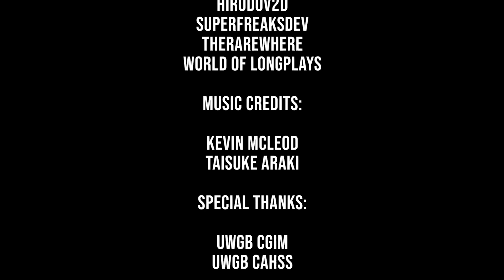Pocket Pedagogy Episode 1: Donkey Kong (1994)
In this episode of Pocket Pedagogy, we explore the significance of 1994's "Donkey Kong" for the Game Boy. Is this one of the best games Nintendo ever published? Is it a highlight of the Game Boy library? Yes and yes. But it also represents a more experimental expansion on a classic Nintendo franchise that impacts games for years to come. Learn how, and what the game can tell us about game design!

World of Longplays - Arcade Longplay [355] Donkey Kong Jr.